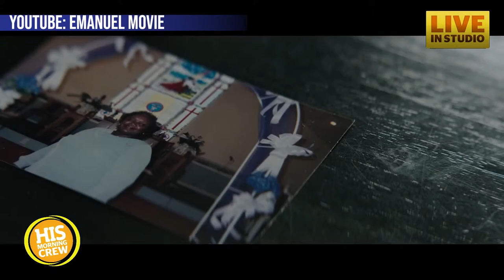Charleston's Display of Forgiveness Featured in Documentary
Charleston, and specifically the families of the 9 church members killed four years ago, showed incredible forgiveness and love in the aftermath of tragedy. That Christ-like love is on display in a new documentary called Emanuel.